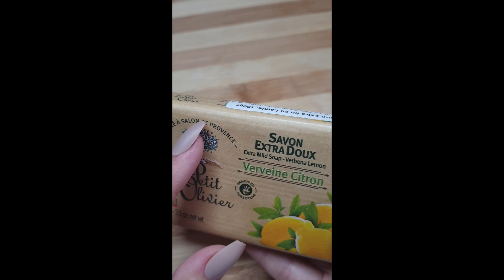ASMR Satisfying Soap Tapping 🧼АСМР Удовлетворяющее мыло Таппинг/LE PETIT OLIVER